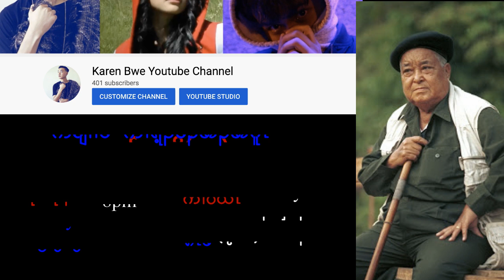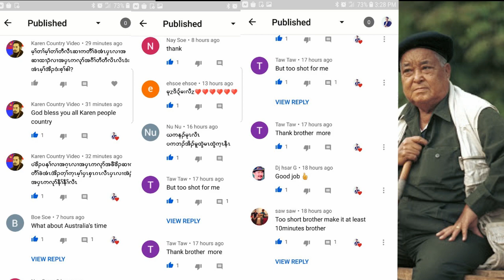Karen history Saw Bo Mya part-12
Saw Bo Mya Chapter-12
When Bo Mya got to meet with Burmese general Ah Bee, who is Karen, What do they do ? Because they are same Karen so are they going to work together or fight?
Book Title: My True Life That I Want To Tell"
Publisher: Saw Shee Layh
Editor: Saw Eh Da Daw
Sunday, June 7th, 2020, Ch-6 will be post in "Karen Bwe Youtube Channel"